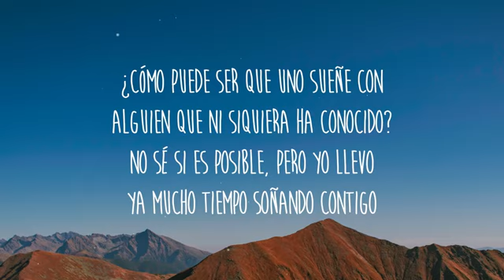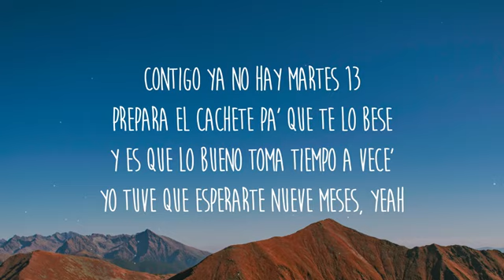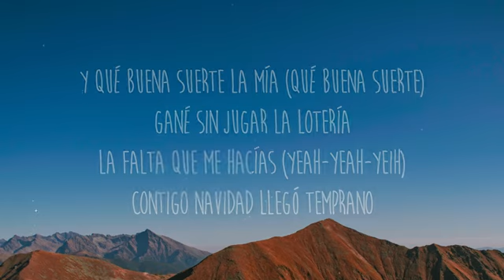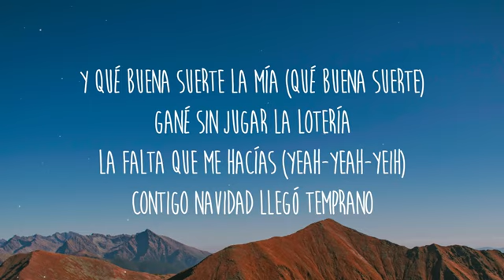Camilo & Evaluna (Índigo) Letra Lyrics